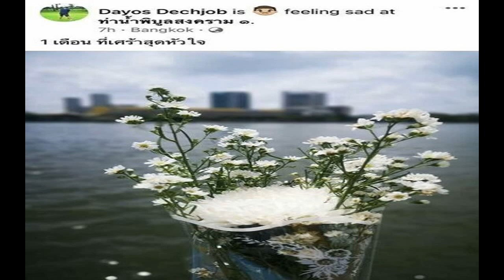พี่ชายแตงโม นำช่อดอกไม้ไปวางที่ท่าเรือ รำลึกถึงน้องสาว จากไปครบ 1 เดือน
พี่ชายแตงโม นำช่อดอกไม้ไปวางที่ท่าเรือ รำลึกถึงน้องสาว หลังจากไปครบ 1 เดือน ก่อนโพสต์ข้อความแสนเศร้า
พี่ชายแตงโม โพสต์เศร้าสุดหัวใจ / เวลาล่วงเลยมาจนครบ 1 เดือนแล้ว แต่ปมการเสียชีวิตของนักแสดงสาวชื่อดัง แตงโม นิดา พัชรวีระพงษ์ ยังคงเป็นปริศนา หลังพลัดตกสปีดโบ๊ตกลางแม่น้ำเจ้าพระยา ก่อนเจ้าหน้าที่กู้ภัยจะพบร่างไร้วิญญาณในเวลาต่อมา ท่ามกลางความเศร้าสะเทือนใจและคาใจของทุกคนที่ได้ติดตามข่าว
เนื่องจากมีหลายจุดที่น่าสงสัยเกี่ยวกับสาเหตุการตกเรือของดาราสาว รวมไปถึงบาดแผลต่างๆ ตามร่างกาย ที่แม้ว่าจะมีการผ่าชันสูตรรอบ2 ไปเป็นที่เรียบร้อยแล้ว แต่ก็ยังไม่ได้สร้างความกระจ่างให้กับทุกคนได้มากนัก ท่ามกลางกระแสข่าวต่างๆ ที่ยังคงเกิดขึ้นอย่างต่อเนื่อง

ล่าสุดวันที่ 24 มี.ค. ต่อย ดายศ เดชจบ พี่ชายแตงโม ได้นำช่อดอกไม้สีขาวไปวางที่ท่าเรือพิบูลสงคราม1 เพื่อรำลึกถึงการจากไปของน้องสาว พร้อมเขียนข้อความบีบความรู้สึกว่า “1 เดือน ที่เศร้าสุดหัวใจ”
ขอบคุณภาพ IG : Dayos Dechjob